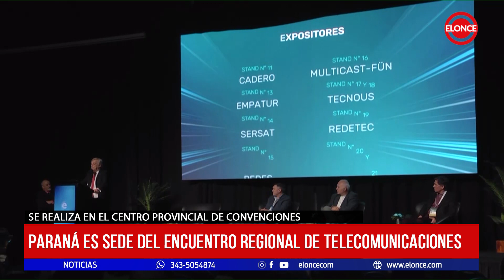Paraná es sede del Encuentro Regional de Telecomunicaciones